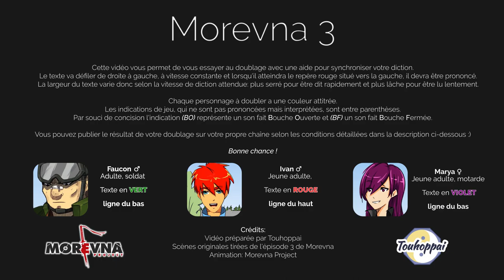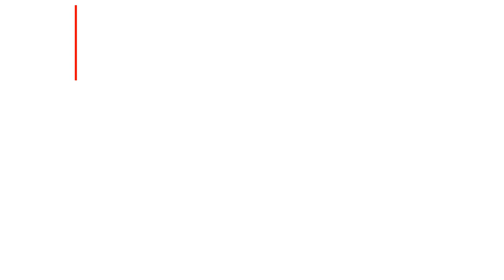[Fandub ready FR] Morevna 3 - l'intrusion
Le manoir de Marya Morevna est la cible d'une tentative d'intrusion de la part de militaire. Sauf que notre héros, Ivan, veille au grain...

Incarnez Ivan, Marya et un soldat dans le début de l'épisode 3 de Morena adapté en fandubready avec nos solutions maison.

Si vous nous avez croisé en convention, vous avez sans doute vu qu'il était possible de s'essayer au doublage sur quelques scènes agrémentées de bande rythmo. On vous permet de retenter l'expérience dans le calme de votre chez vous avec cette seconde vidéo d'une petite série.

Cette vidéo, en licence CC-BY-SA, a été initialement réalisée par Morevna Project Elle a été retouchée pour inclure la bande rythmo française par Touhoppai.

Vous pouvez redistribuer vos vidéos dérivées en respectant la CC-BY-SA Vous devez notamment créditer Morevna Project et Touhoppai et autoriser la réutilisation de votre vidéo sous ces mêmes conditions.

FAQ:

* Pourquoi avoir choisit le nom Touhoppai ?
- Beh ... on fait du Touhou. Ça, c'est acté. Et puis ... on veut désigner personne mais c'est Valshamr qui a proposé le nom. Voilà, voilà.

* Où discuter avec l'équipe Touhoppai ?

* Comment soutenir l'équipe ?
- En partageant notre travail pour le faire découvrir à ceux qui peuvent s'y intéresser, mais également en visionnant quelques pubs sur notre page uTip
Merci par avance. Des bisous